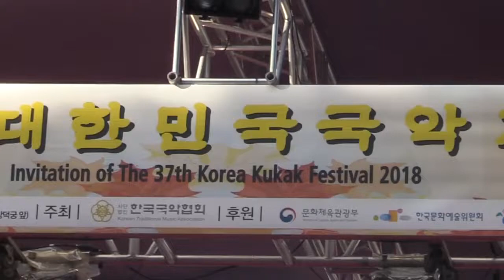제37회 대한민국 국악제 18.10.18(노랫가락,청춘가,태평가)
신고산차령(Singosan taryeong)
함경도에서 내려온 서도 민요로 함경도 고산마을에 기차역이 생기고 난 후에 만들여 졋습니다. 바람이 부는 가을의 어느날 구고산에 사는 소녀의 입장에서 노래하며 신문물인 기차역을 동경하고 한편으로 전통적인 가치관이니 사랑하는 이를만나 농경에서 결혼하는 마음이 담겨져 있습니다.
4박자로 형태로 반주와 멜로디가 편곡되고,고대어를 현대어로 개사하여 알아듣기 쉽게 꾸몄습니다. 락장르와 융합하여 신나는 분위기의 곡입니다.
뱃노래(A boating song)
뱃사람들의 작업을 하며 부른 어업노동요로 어기야 디여차 뱃놀이 가잔다.라는 후렴의 반복되는 것이 특징입니다.무더운 여름날에 길을 걷다 발견한 나루터에서 , 악기를 멘자들과 배를 얻어타고 내일의 걱정을 미뤄두고 정신없이 음악하며 흘러가겠다는 바람을 담았습니다. 굿거리 장단에서 벗어나 4박자 락 음악으로 편곡하였으며 주제를 활용해 각 악기의 솔로가 있습니다. 인상적입니다.